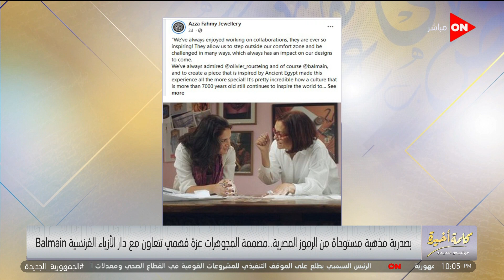صدرية بالذهب منحوتة على شكل عين حورس.. تفاصيل تعاون مصممة المجوهرات المصرية عزة فهمي مع Balmain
كلمة أخيرة
جزء من حلقة اليوم 19 ديسمبر 2022 من برنامج كلمة أخيرة مع الإعلامية لميس الحديدي وفيها لقاء مع دكتورة شريفة أبو الفتوح استشاري التغذية العلاجية وحديث حول التخسيس وانقاص الوزن وطريقة تقليل التهابات المفاصل وروشتة بالأكلات الصحية ولقاء مع دكتور مجدي نزيه يتحدث عن اهمية المياه للجسم وبروتوكول أكل الفسيخ ويوضح الفوائد الغذائية لبعض الأطعمة وحديث حول التبرع بالأعضاء وزراعتها وكيف تم تحضير أول زراعة رئة في الوطن العربي وتفاصيل تعاون مصممة المجوهرات المصرية عزة فهمي مع balmain